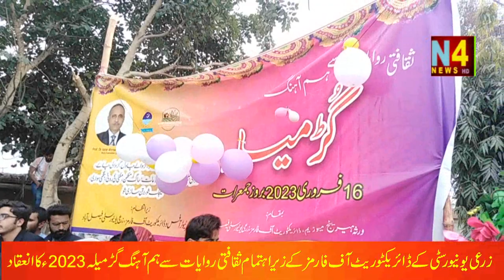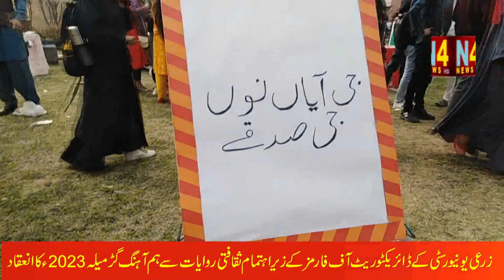CULTURAL GURR MELA 2023 IN UNIVERSITY OF AGRICULTURE FAISALABAD. N4NEWS HD REPORT